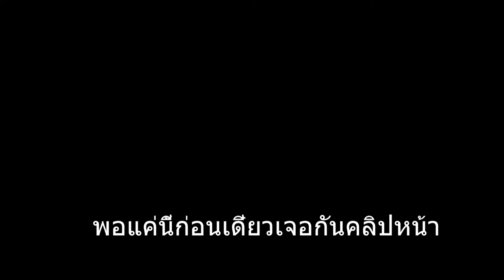Smash HIT: 🪨เกมปาภาพสวยพอๆกับเกมบน steam🕹️🎮